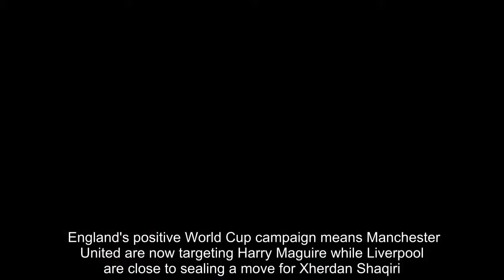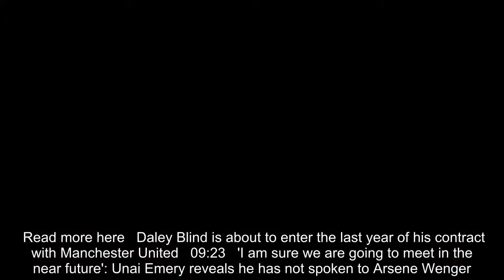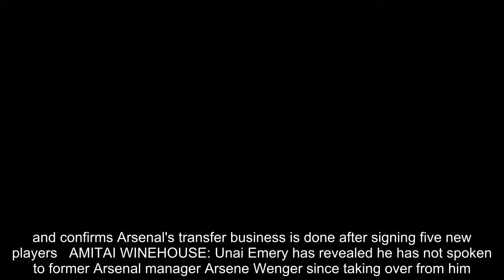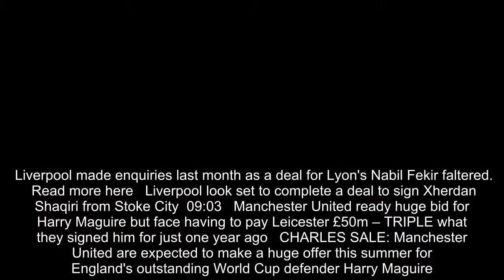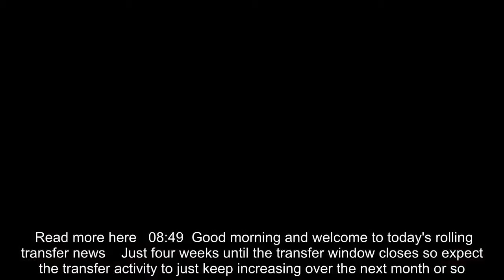Breaking News - Transfer news LIVE: All the latest from Premier League and Europe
The World Cup may not be quite over yet but already attention is switching back towards the Premier League from an English perspective.It is just 28 days until the start of the Premier League season and that also means just four weeks until the transfer window slams shut. England's positive World Cup campaign means Manchester United are now targeting Harry Maguire while Liverpool are close to sealing a move for Xherdan Shaqiri.Join DAN RIPLEY throughout the day as Sportsmail keeps you abreast of all the latest news in the Premier League and across Europe. If you are using the app, please click here to view today’s live blog   Dan Ripley    Host commentator   Auto-update  09:34   Ajax aim to tie up deal for Manchester United's Daley Blind before Monday but are still baulking at £15m price tag   ALEX MARTIN: Ajax are trying to push through a deal for Manchester United's Daley Blind before the Old Trafford club depart for their USA tour on Monday.  United want £15m for the 28-year-old Holland international despite the fact he has one year left on contract, however, Ajax director Edwin van der Sar has been in talks to try and get that figure drastically reduced.  Read more here   Daley Blind is about to enter the last year of his contract with Manchester United   09:23   'I am sure we are going to meet in the near future': Unai Emery reveals he has not spoken to Arsene Wenger... and confirms Arsenal's transfer business is done after signing five new players   AMITAI WINEHOUSE: Unai Emery has revealed he has not spoken to former Arsenal manager Arsene Wenger since taking over from him.  The French veteran ended his 22-year reign at the end of last season after the club slumped to a sixth-place finish in the Premier League. He was replaced by Emery, previously of PSG and Sevilla, this summer.  Read more here   Arsenal manager Unai Emery has admitted Arsenal's transfer business is done   09:14   Liverpool agree £13.75m deal for Stoke star Xherdan Shaqiri with winger set to undergo medical on Friday   SIMON JONES AND DOMINIC KING: Liverpool have agreed a £13.75million deal with Stoke City for Xherdan Shaqiri.  The Swiss international also had interest from Lazio but was eager to link up with Jurgen Klopp at Anfield.  Liverpool made enquiries last month as a deal for Lyon's Nabil Fekir faltered.  Read more here   Liverpool look set to complete a deal to sign Xherdan Shaqiri from Stoke City  09:03   Manchester United ready huge bid for Harry Maguire but face having to pay Leicester £50m – TRIPLE what they signed him for just one year ago   CHARLES SALE: Manchester United are expected to make a huge offer this summer for England's outstanding World Cup defender Harry Maguire.  The Old Trafford club would have to pay as much as £50m to prise Maguire from Leicester, whose rich Thai owners will fight hard to keep him.